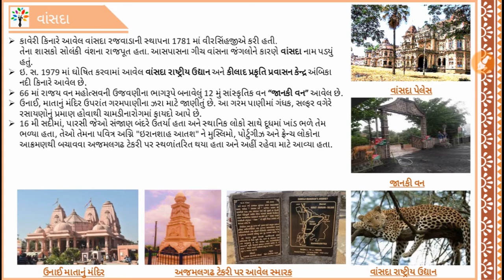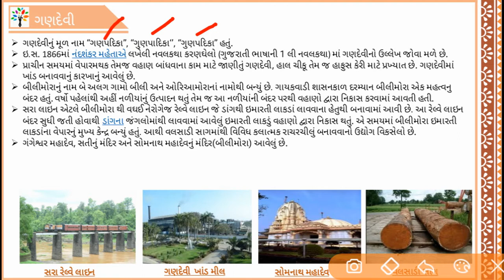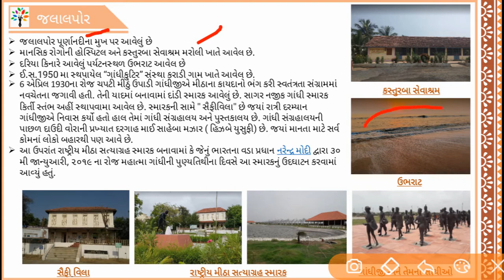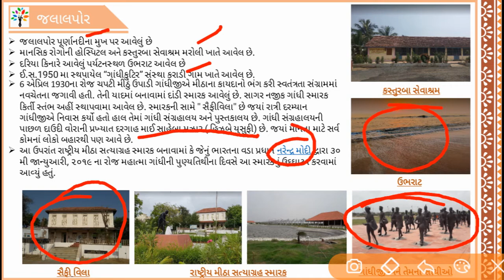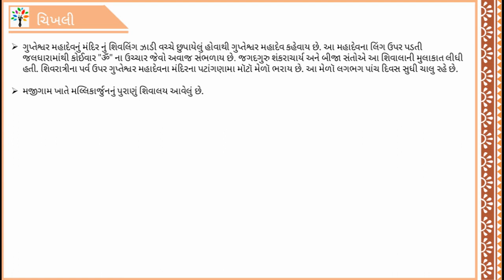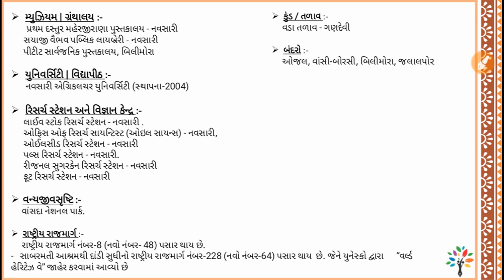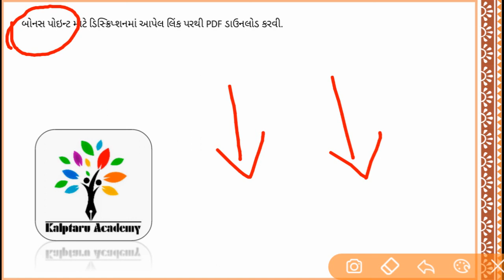gujarat na jilla | How to crack Binsachivalay | નવસારી-2 |navsari District |navsari Jillo for gpsc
how to crack  Assistant Tribal Development Officer Atdo syllabus મદદનીશ આદિજાતિ વિકાસ અધિકારી ATDO exam date

what is a computer, introduction to computer History, How to Use Gujarati Indic Font|Gujarati Indic, computer for Gujarat Gaun seva,

or alternate link